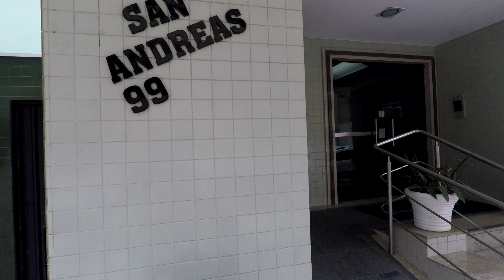San Andreas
Ed. Residencial San Andreas
Apto 902 + V.17 (G1) e V.22 (G1)
Rua 3900, nº 99 – Centro.

O apartamento possui área privativa de 91,90m² e área total de 116,3242m².
Contém 3 dormitórios sendo 1 suíte, churrasqueira à carvão. Mobiliado, equipado e decorado.
Taxa de condomínio (05/2018): R$ 716,19 /mês
IPTU/2018: Quitado
Ano de construção: 2002
Valor à Vista: R$ 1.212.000,00

Corretor e Avaliador Imobiliário - creci:20.600 cnai:18.631